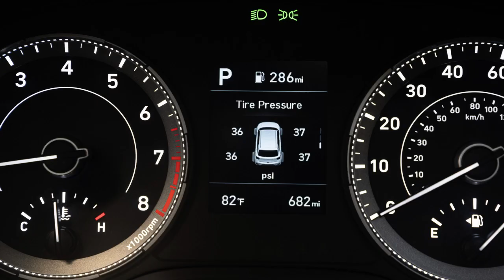NEW HYUNDAI EXTER | COMPETITION बडा दिया इसने तो | PETROL & CNG AT 6 LAKH